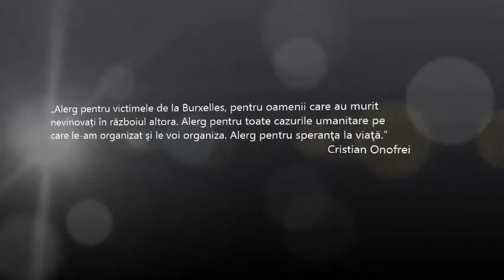Cristian Onofrei, Ziua I - Galați - Brăila, 26 martie 2016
„Alerg pentru victimele de la Burxelles, pentru oamenii care au murit nevinovați în războiul altora. Alerg pentru toate cazurile umanitare pe care le-am organizat şi le voi organiza. Alerg pentru speranţa la viaţă!”
Cristian Onofrei